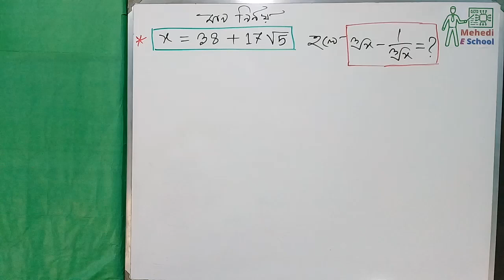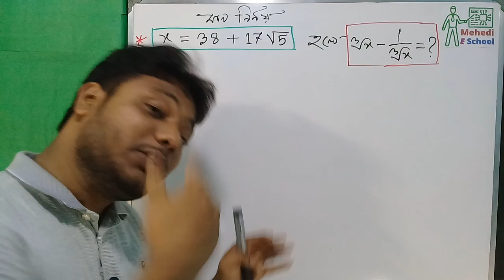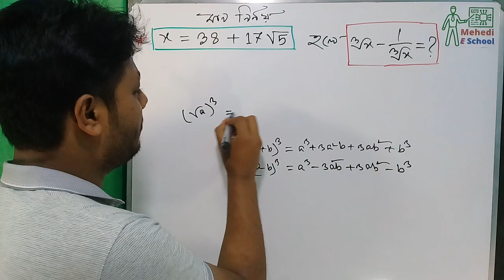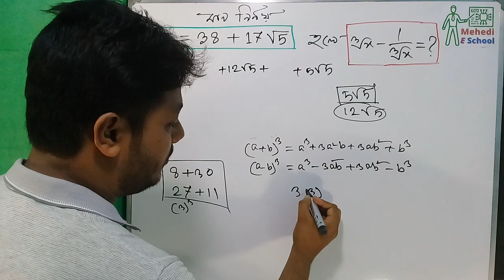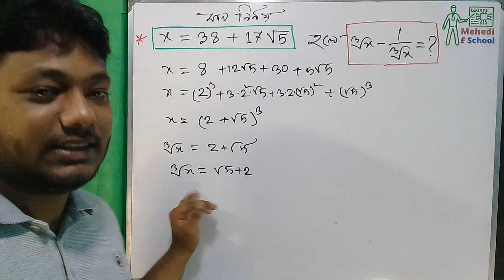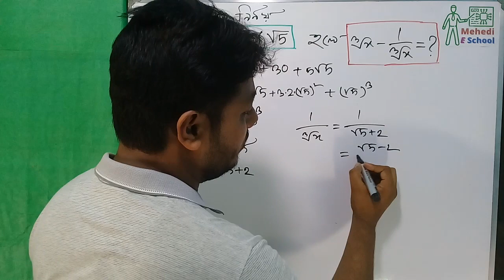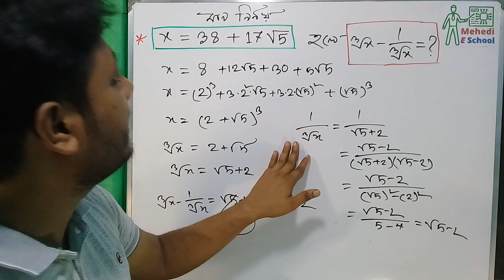বীজগাণিতিক মান নির্ণয়ের অংক | If x=38+17√5 then what is the valu of 3√x-1/3√x=?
If x=38+17√5 then what is the valu of 3√x-1/3√x=?

মান নির্ণয়ের অংক সমাধান

X এর মান নির্ণয় কর
মান নির্ণয়ের সহজ উপায়
বীজগণিত অংক সমাধান
বীজগণিতের মান নির্ণয়ের সূত্র সমূহ
বীজগাণিতিক রাশি অধ্যায় ৩
x2 এর মান নির্ণয় কর